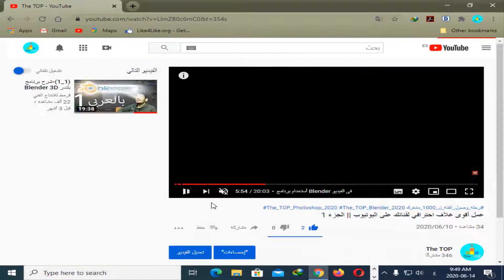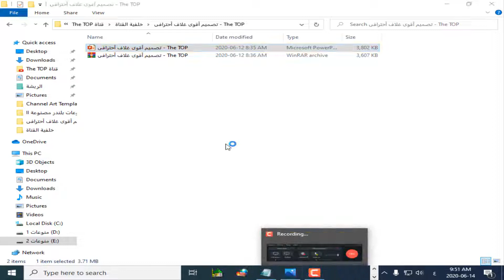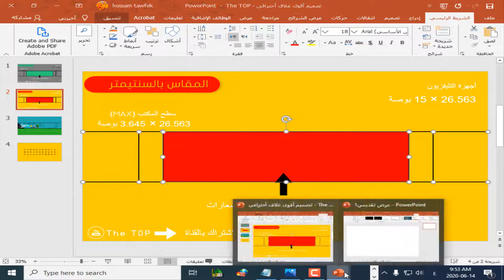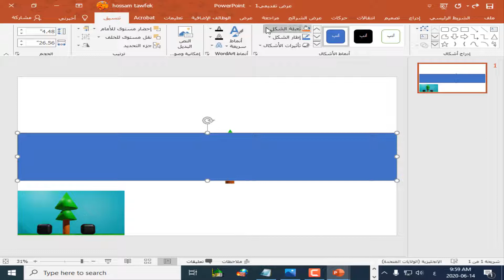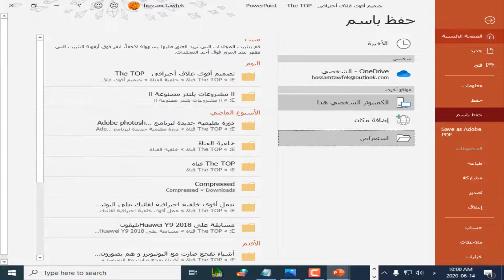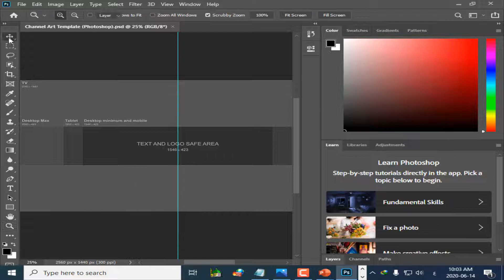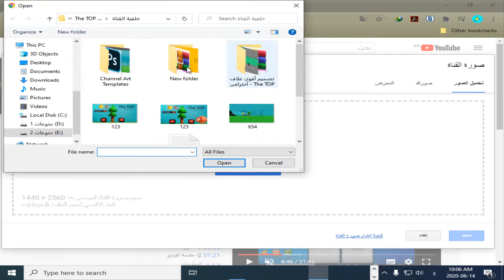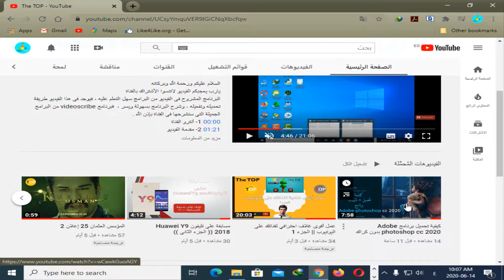تصميم غلاف لقناة اليوتيوب | غلاف قناة يوتيوب إحترافي 2020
أقوى خلفية أحترافية تقدر تعملها لقناتك ، بخطوات سهلة وبسيطة ، ويارب تستفيد
يارب يعجبكم الفيديو ، لا تنسوا الأشتراك فى القناة
فى هذا الفيديو سنشرح جزء أخر مهم جداً يجب إضافته وتحديد مقاسات الخلفية ، وسوف نقوم بعمل الخلفية  بإستخدام خطوات سهلة وبسيطة ، لن أطيل عليكم ، أترككم مع الفيديو ،ودمتم فى رعاية الله
00:00 أنترو القناة
00:15 مقدمة الفيديو
02:35 شرح قالب البوربوينت
09:30 شرح قالب الفوتوشوب
13:28 طريقة تنزيل الغلاف
15:44 نهاية الفيديو

                                                                 وفى الأخير :
                                     أشهد ألا إله إلا الله ، وأشهد أن محمد رسول الله

كيفية عمل خلفية لقناة اليوتيوب,
كيفية عمل خلفية لقناة اليوتيوب بالهاتف
ازاي تصمم غلاف لقناتك علي اليوتيوب بمقاس مظبوط !!!
طريقة عمل غلاف قناه اليوتيوب وازاى تحط صورة القناه ؟!
عمل خلفية لقناة اليوتيوب
تصميم غلاف لقناة يوتيوب مع دقة المقاييس ليتناسب مع جميع الأجهزة Photoshop cover YouTube
ستشكرني كثيرا || قم بتصميم غلاف لقناتك على اليوتيوب + الفيسبوك + التويتر دون برامج
عمل خلفيه للفيديوهات يوتيوب | اقل من 1 دولار ؟!
تصميم غلاف يوتيوب | عن طريق تطبيق picsart | برنامج picsart
طريقة وضع خلفية للقناة على اليوتيوب
كيفية تغير رمز وغلاف القناة بعد التحديث الاخير بالهاتف بطريقة بسيطة جدا جدا
طريقه تصميم غلاف او بنر لقناتك على اليوتيوب ببرنامج picsart
كيفية وضع خلفية لقناتك على اليوتيوب😱😱
طريقة عمل غلاف لقناتك على اليوتيوب باستخدام الموبيل بطريقة بسيطة جدا جدا 2020
تغيير غلاف قناتك باليوتيوب
تغيير غلاف اليوتيوب 2020
كيفية عمل غلاف لليوتيوب بالنسب والابعاد المظبوطة في picsart
كيفية عمل خلفية جيمز احترافية لليوتيوب بالفوتوشوب | How to Make a Gaming Banner in Photoshop
كيفية عمل خلفية او غلاف جميلة لقناتك على اليوتيوب بدون برامج make youtube banner free fotojet
حصريا اسهل وابسط طريقة لعمل غلاف قناة اليوتيوب بدون فوتوشوب
تصميم غلاف لقناة اليوتيوب - غلاف قناة يوتيوب إحترافي 2017
حصريا! 25 غلاف يوتيوب للتحميل || أغلفة فارغة و جاهزة للتعديل || المهندس للتقنية 🔥
طريقة وضع صورة عرض للمقطع في اليوتيوب من الجوال
موقع تصميم غلاف يوتيوب احترافي للمبتدئين بسهولة اون لاين بدون الحاجة الي الفوتوشوب
هام جدا قم بتصميم كوفر إحترافي لقناتك بدون أي خبرة مع الفوتوشوب + تحميل ملفات العمل
كيف تضع صورتك على يوتيوب ازي احط صوره الشخصيه لقناتي يوتيوب بعد التحديث 2019 تعين الطريقة بلوصف2020
اسهل طريقة عمل خلفيه للقناه على لليوتيوب 2020
تصميم غلاف لقناة يوتيوب.
شرح المقاسات المناسبة لتصميم المناسب لقناتك على اليوتيوب
تصميم غلاف احترافى لقناة يوتيوب cover YouTube
كيفية عمل تصميم غلاف يوتيوب
كيف تصميم غلاف يوتيوب
شرح عمل غلاف يوتيوب
عمل غلاف لقناة اليوتيوب
ازاى اعمل غلاف علي قناه اليوتيوب وكيفية تغير صورة القناه 2019 !
وتصميم غلاف احترافي للمبتدئين